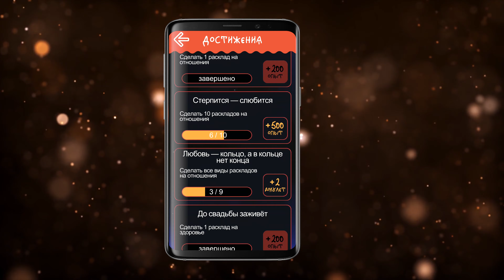Приложение для гадания на славянских Резах Рода: гадание на картах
Установить приложение

Простое гадание для всех:
• Узнать, каким будет завтрашний день;
• Получить ответ да или нет на простой вопрос;
• Сделать несколько раскладов на отношения с людьми, здоровье или работу.

Это гадание даст вам удивительно точные ответы на вопросы, поможет разобраться в сложной ситуации или просто узнать о завтрашнем дне.

Точность ответа Рез будет зависеть и от вас: от вашего умения настроиться на вопрос, чтобы получить верный ответ, и от умения увидеть в ответах Рез общий узор. Попробуете?

Что такое славянские Резы Рода?

Это оракул, основанный на знаках славянских Богов. Плашками с такими знаками для предсказаний пользовались северные Ведающие. Сейчас Ведара Ольга Боянова поделилась своими знаниями о славянских Резах со многими людьми. Вы тоже можете познакомиться с гаданием на Резах прямо сейчас.

Зачем нужны славянские Резы?

Гадание на Резах помогает заглянуть в будущее, узнать о причинах событий в прошлом и увидеть верный путь в настоящем. Сложите вместе все эти знания и поймёте, как Резы помогают принимать мудрые решения.

Много полезной информации вы найдете на наших площадках в соц. сетях:
Оставляйте комментарии и свои мысли. Мы всегда рады общению!